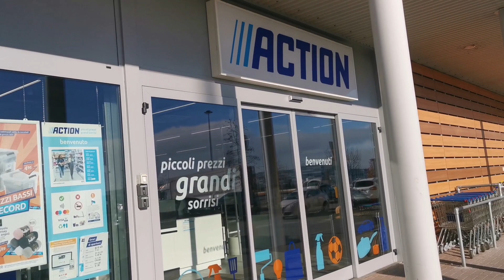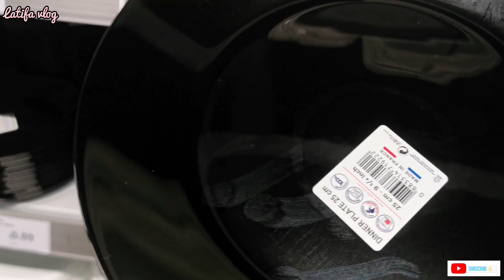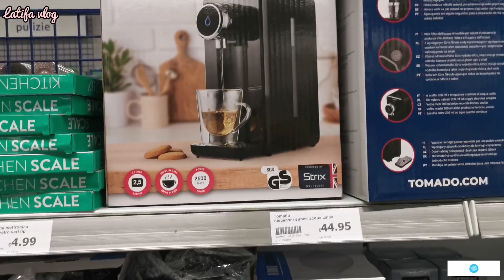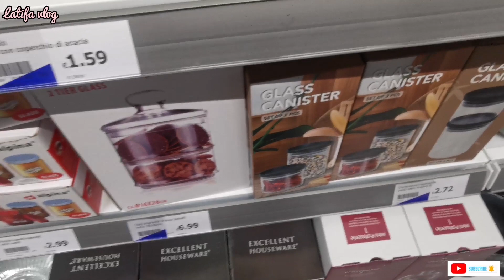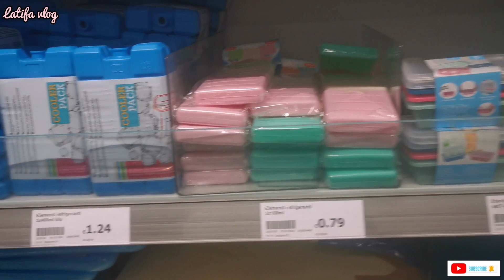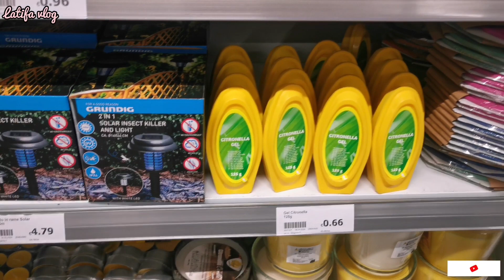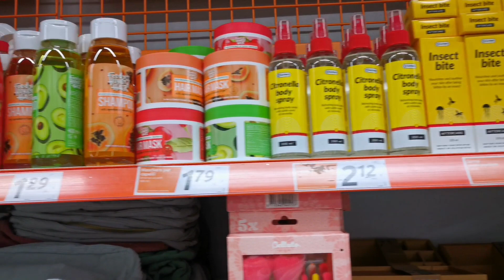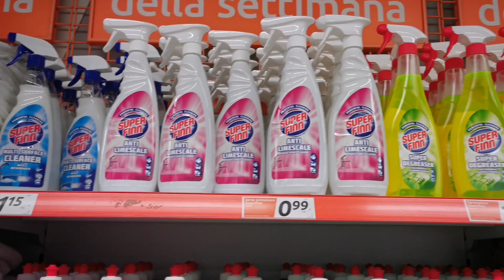27 maggio جديد أكسيون إيطاليا action وبرومو هذا الأسبوعItalia جديد اكسيون ايطاليا حياة جديدة#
جديد اكسيون ايطاليا حملة توصيلي 10الالف مشترك# دائما الجديد من أكسيون إيطاليا ديكورات كيحمقو 4kوأواني مظبخية واعرين وملابس